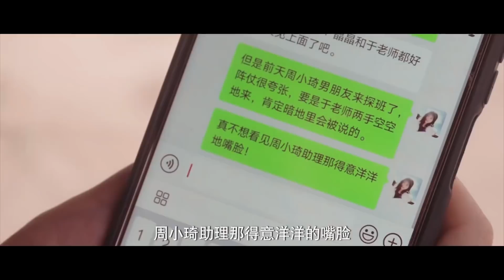心机女炫耀土豪男友，于途沙漠探班晶晶，长腿军靴秒杀！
推荐视频（Recommend the video）：【我才不要和你做朋友 I Don't Want To Be Friends With You】